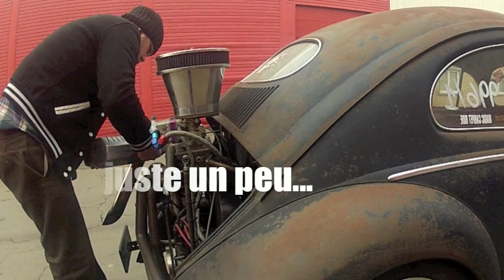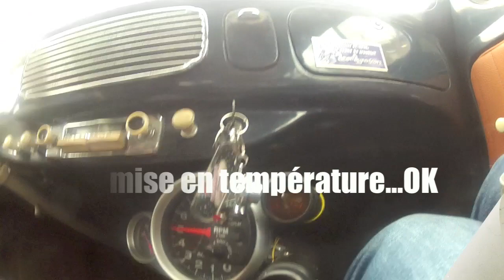Ovale Turbo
petit tour de roues...